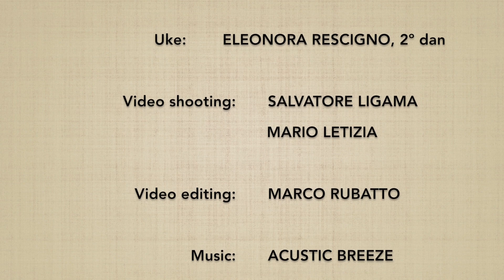Ushiro ryohijidori KOKYUHO 1 - Marco Rubatto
Forma di base (kihon) di "presa ai gomiti da dietro e metodo della respirazione" (ushiro ryohijidori kokyuho)

Basic form (kihon) of "both elbows grip from behind and breathing method" (ushiro ryohijidori kokyuho)